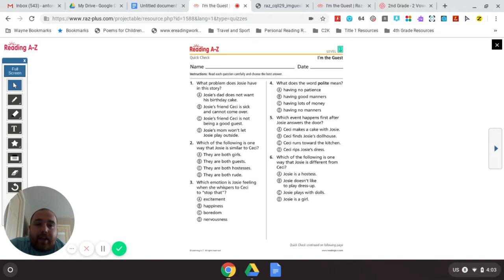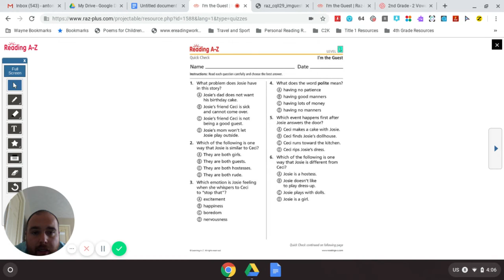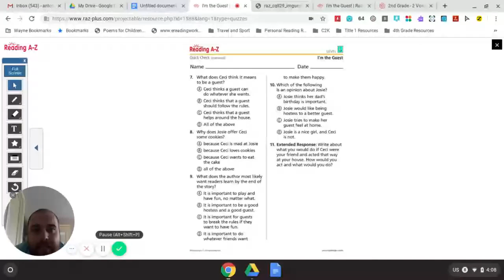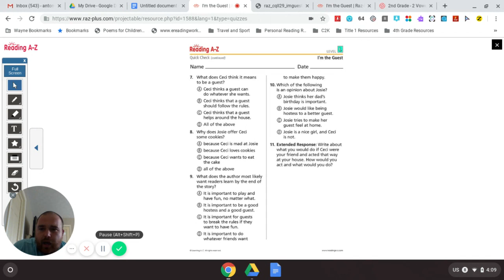2nd Grade Im the Guest QUIZ AND QUIZ ANSWERS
The quiz questions and answers that follow the story " Im the guest" from the previous lesson.